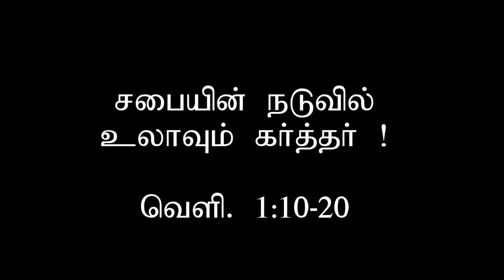The Lord Jesus Christ who walks in the midst of Church, Msg by Pas.David, Tamil Church, Doha Qatar